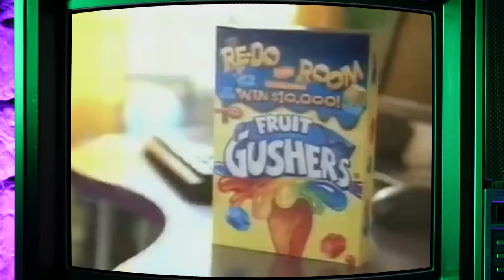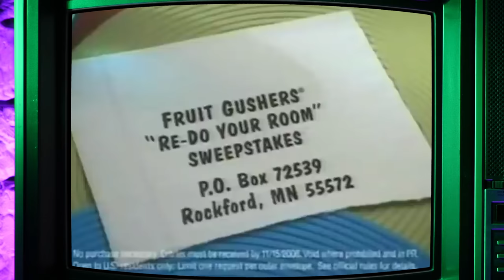Cursed Commercials #31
Chad watches and reviews some of the world's most cursed TV commercials.

Follow Cursed Commercials!